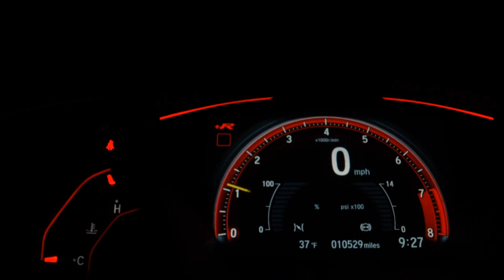CHEVROLET ONIX - 2019 - Campos dos Goytacazes/RJ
CHEVROLET ONIX 1.4 ACTIVE, FLEX AUTOMATICO

Dados do Veículo
Veículo: CHEVROLET / ONIX 1.4 MPFI ACTIV 8V
Ano: 2018/2019
Combustível: FLEX
Portas: 4 PORTAS
Câmbio: Automático
Cor: BRANCA
KM: 79.300

✅ Air Bag
✅ Alarme
✅ Ar Condicionado
✅ Ar Quente
✅ CD Player
✅ Desembaçador Traseiro
✅ Direção Hidráulica
✅ Freio ABS
✅ Rádio
✅ Rádio e MP3
✅ Retrovisor Fotocrômico
✅ Retrovisores Elétricos
✅ Travas Elétricas
✅ Vidros Elétricos
✅ Volante com Regulagem de Altura
✅ Limpador Traseiro
✅ Kit Multimídia
✅ Trio Elétrico
✅ Piloto Automático
✅ Farol de Neblina
✅ Entrada USB
✅ Cartão SD
✅ Bluetooth
✅ Porta Copos
✅ Direção Elétrica
✅ Sistema ISOFIX
✅ Bancos Esportivos
✅ Console Central
✅ Protetor de Cárter
✅ Rádio USB
✅ Retrovisor Retrátil
✅ Som Original